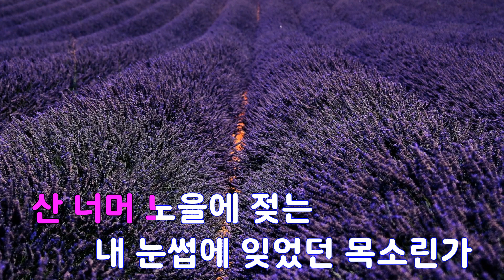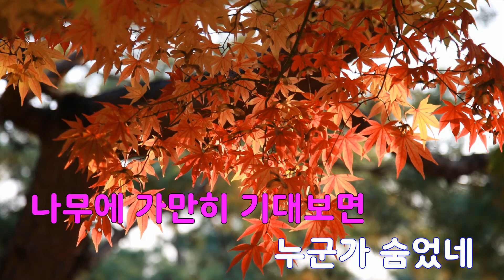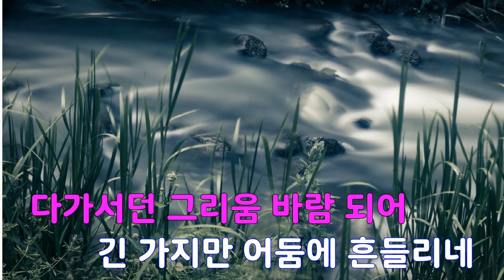[은성 반주기] 산노을 - 김상곤(가곡)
산노을 - 김상곤(가곡)
작사 ː 유경환, 작곡 ː 박판길